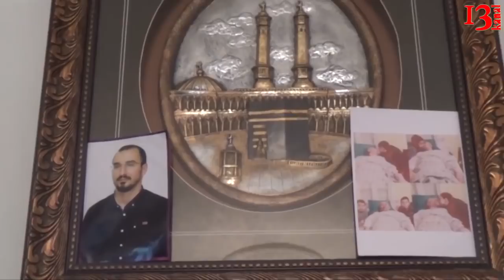"Ona işgəncə verirdilər, səsini eşidirdim- məhbusdan açıqlama","Hərkəs Taleh Bağırzadəni tanıyacaq"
1.Taleh Bağırzadənin xanımı: "Nardaran hadisəsini hər yerdə, hər kəsə tanıdacağıq"
2.Saleh Rüstəmov: "Ona işgəncə verirdilər, səsini eşidirdim"
3.Ali Məhkəmə AzadlıqRadiosu və digər saytların bloklanması barədə kassasiya şikayətini təmin etməyib.
4.Azərbaycanın AŞPA-da nümayəndə heyətinin iki yeni üzvü təsdiqlənib
5.“NƏYƏ GÖRƏ GETMƏLİYƏM?” – Xaləddin İsgəndərov

1."Hacıcan, bu çətin, amma çox-çox şirin bir imtahandır"

Leyla Bağırzadə həbsdə olan həyat yoldaşı, ilahiyyatçı Taleh Bağırzadəyə məktub ünvanlayıb. Məktub "vetenugrunda.az" saytının "Zindana məktub..." layihəsi çərçivəsində dərc olunub. Tale Bağırzadəyə yazılmış məktubu olduğu kimi təqdim edirik:

"Salam olsun İmam Hüseyni(ə.s) hər zaman özünə örnək götürən şəxsə!

Salam olsun işgəncələr zamanı Allahu Əkbər zikrini edən şəxsə!

Tək bir sual… Ancaq sualı verənlər fərqli insanlar... Ömürlük həbs... Bir ömür boyu həbsxana yolları, 3 övlad və çətinliklər…
2.Sosial şəbəkələrdə keçmiş icra başçısı Saleh Rüstəmovun ictimaiyyətə ünvanladığı məktublar yayımlanıb. Hazırda həbsdə olan keçmiş dövlət məmuru məktubunda işgəncələrə işgəncələrə məruz qaldığını bildirir.

S.Rüstəmov yazır ki, onu qardaşının və qardaşı arvadının həbsi ilə hədələyiblər:

“8 may 2018-ci ildə Gədəbəydən Bakıya qardaşım və onun həyat yoldaşı ilə gələrkən Şəmkir postunda bizi saxladılar (təqribən 20- 30 nəfər). 10-15 nəfər üstümə düşdü, mən maşından düşürüldüm. Şəmkir Polis İdarəsinə gətirdilər. Qardaşımı və onun həyat yoldaşını həbs edəcəkləri ilə hədələdilər. Təhqir edirdilər. Məni bir sıra sənədlərə imza atmağa məcbur etdilər. Vəkil təqdim etmədilər”.
3.Radionun saytı 2017-ci ilin martından bloklanıb

İyunun 4-də Ali Məhkəmə hakim Mehparə Əhmədovanın sədrliyi ilə AzadlıqRadiosunun azadliq.org, "Azadlıq" qəzetinin azadliq.info saytları, eləcə də TuranTV və "Azərbaycan saatı" televiziya proqramının internet səhifələrinin bloklanması ilə bağlı kassasiya şikayətini təmin etməyib. Məhkəmə Bakı Apellyasiya Məhkməsinin qərarını dəyişmədən saxlayıb.
4.zərbaycan Milli Məclisinin (MM) Avropa Şurası Parlament Assambleyasında (AŞPA) nümayəndə heyətinin boşalan 2 yerinə təklif olunan namizədlərin adları təsdiqlənib.

MM-dən APA-ya verilən məlumata görə, AŞPA nümayəndə heyətinin iki yeni üzvü – deputatlar Naqif Həmzəyevin və Çingiz Qənizadənin namizədliyini qəbul edib.
5.“Mən nəyə görə öz ölkəmi tərk etməliyəm? Azərbaycan dünyada ən gözəl ölkələrdən birdir. Hazırda vətənimdəyəm, Azərbaycandayam dincəlirəm. İşinizlə məşğul olun”.

Binəqədinin sabiq icra başısı Xaləddin İsgəndərov “Bizim Yol”a açıqlamasında Almaniyaya köçməsi ilə bağlı məlumatlara münasibət bildirərkən deyib.